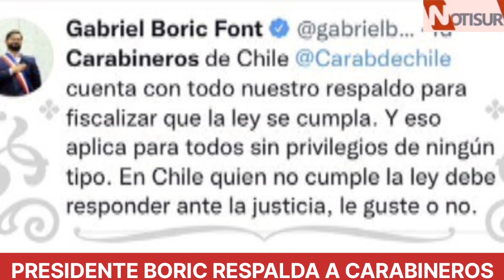Presidente Boric respalda a Carabineros